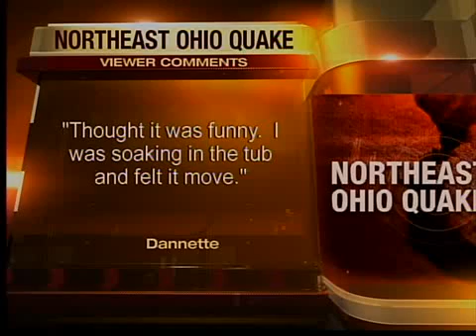Cleveland vulnerable to major earthquakes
A Five On Your Side Investigation has found that a major fault line running through Northeast Ohio could cause a signficant earthquake, including damage.